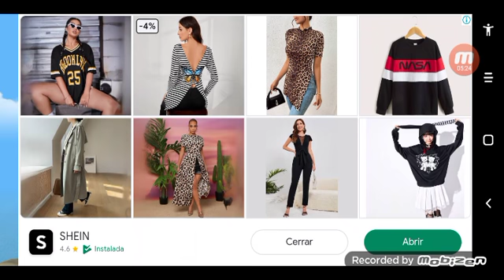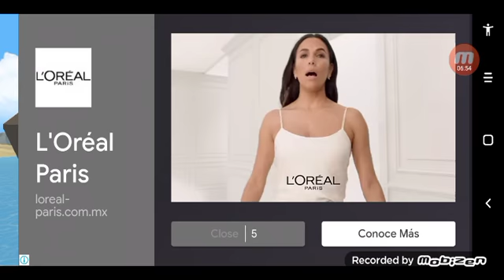JUEGO Talkin Juan 👾🌝